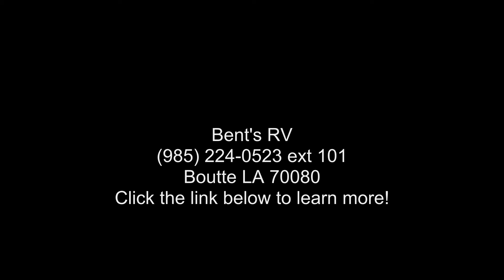2019 KEYSTONE COUGAR 366RDS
DCT  :  DECOR COUGAR TWIG
CISP  :  CAMPING IN STYLE PACKAGE
AP  :  ANNIVERSARY PACKAGE
CP  :  COMFORT PACKAGE
DETP  :  DELUXE ENTERTAINMENT/TECH PACKAGE
PPP  :  POLAR PLUS PACKAGE
E4PLS  :  ELECTRIC FOUR POINT LEVELING SYSTEM
INPGC  :  IN COMMAND PRO WITH GLOBAL CONNECT
2-13.5BTU  :  2ND 13.5 BTU AC DUCTED
FSDC  :  FREE STANDING DINETTE AND CHAIRS
KB  :  KING BED
RVIA  :  RVIA SEAL  and quot;GO CAMPING and quot;